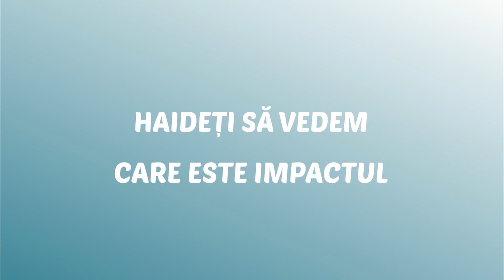24. CE FACI CÂND PARTENERUL NU COOPEREAZĂ ? - CU FLORIN AMARIEI